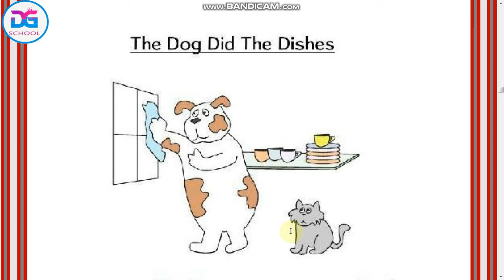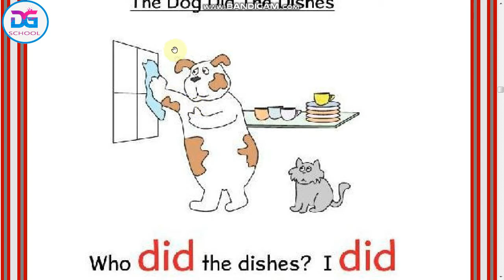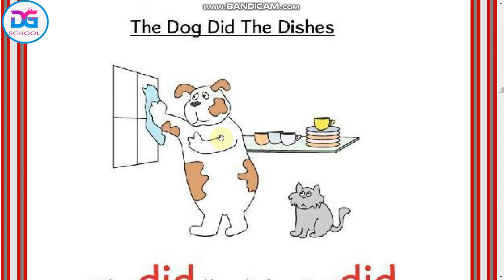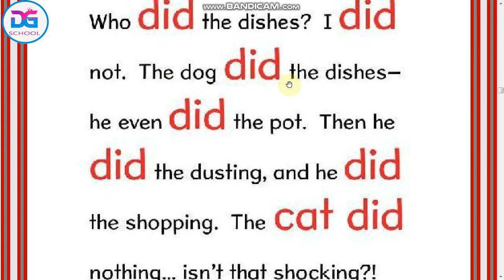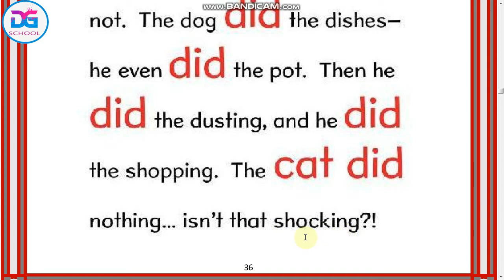Learning English Lesson 36